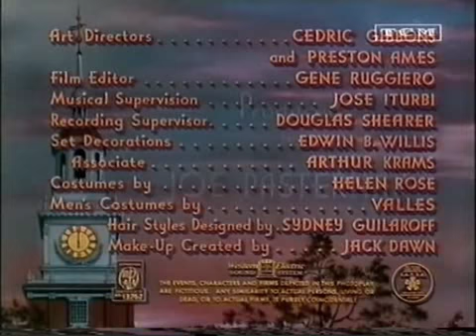Balcony Serenade scenes - Mario Lanza plus Jerry Lewis in films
The old singing under a balcony routine. First Mario Lanza shows how. Then Jerry Lewis and Dean Martin show how not.
Mario Lanza sings They Didn't Believe Me to Katherine Grayson, who also joins in a duet, in That Midnight Kiss (1949).
Dean Martin and Jerry sing I Only Have Eyes For You in Money From Home (1953).

Check also my Roy Rogers serenading Jane Russell.